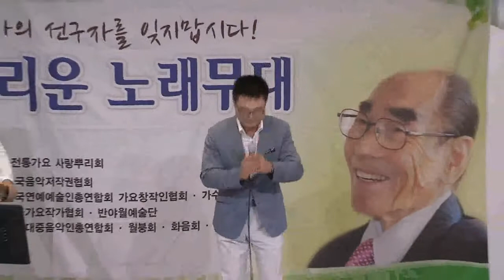가수서평욱 - 너와함께한여섯계절 (제89회 반야월예술단 그리운노래무대 2017 '17.08.08)